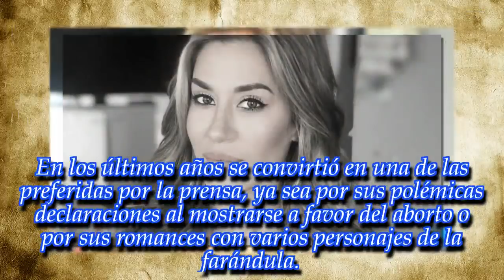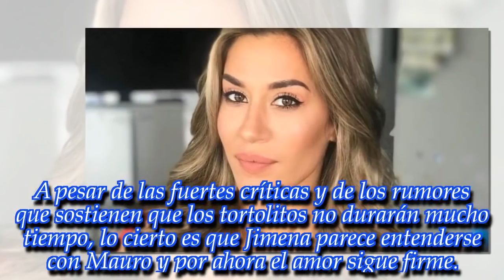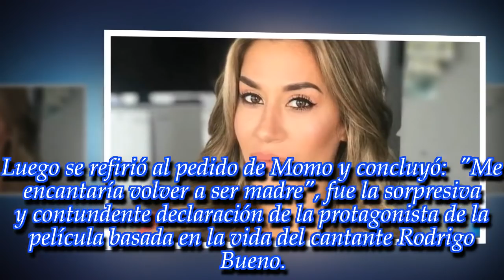NOTICIAS DE HOY - "Me encantaría volver a...". ¡La actriz reveló un gran deseo!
Noticias Principales:
La participante del Bailando 2018 se sinceró y habló de sus planes a futuro. ¡Fijate!